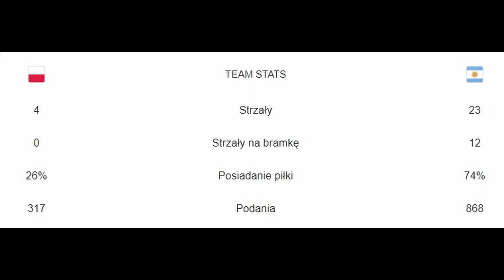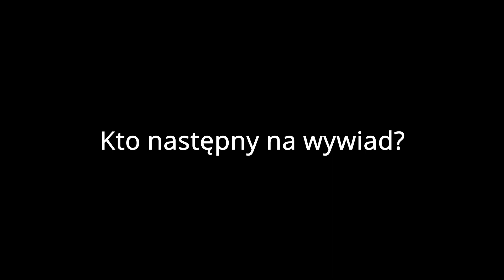POLACY PO MECZU Z ARGENTYNĄ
Kurs 100 (dla nowych graczy) na tak/nie.